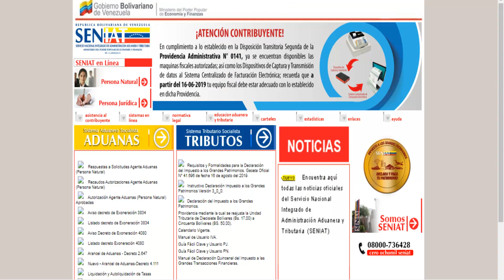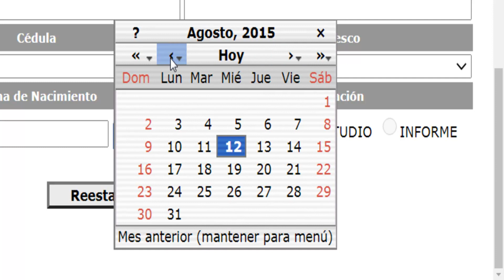Seniat-Registro de carga familiar